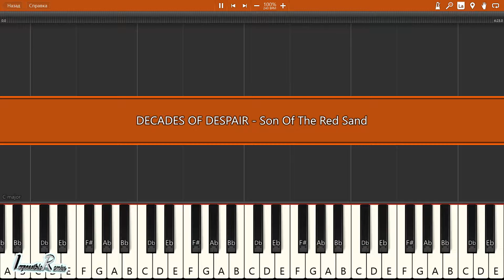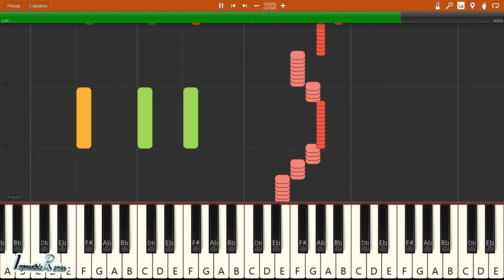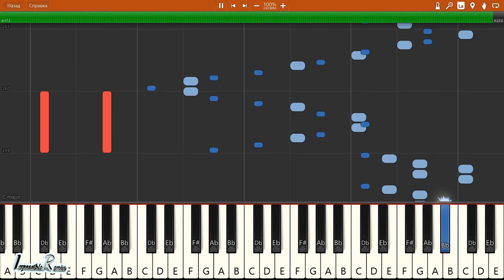IMPOSSIBLE REMIX - DECADES OF DESPAIR - Son Of The Red Sand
DECADES OF DESPAIR - Son Of The Red Sand - IMPOSSIBLE REMIX